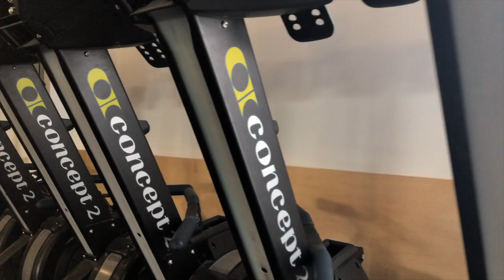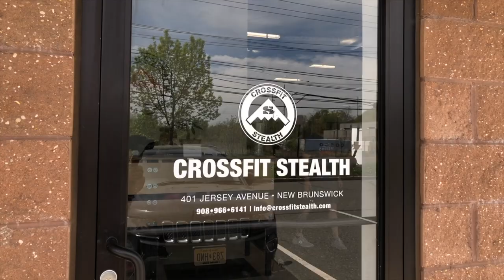CrossFit Stealth - Grand Opening Party - New Brunswick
May 5, 2018 - Grand opening party at CrossFit Stealth in New Brunswick, NJ